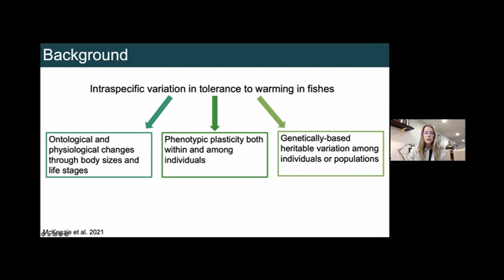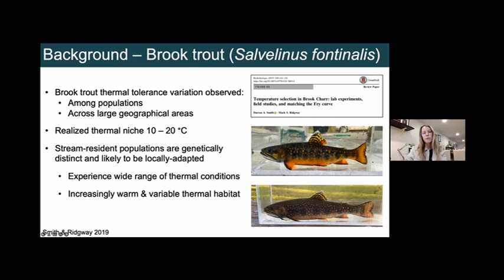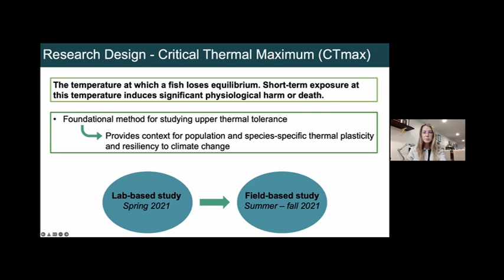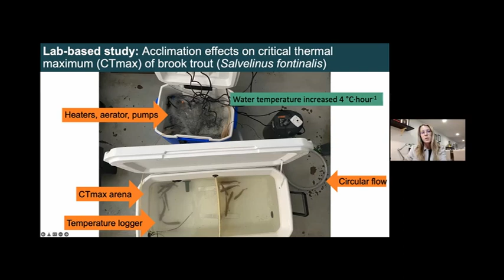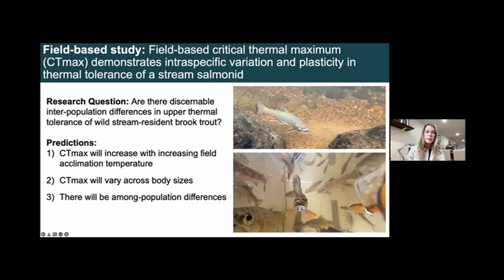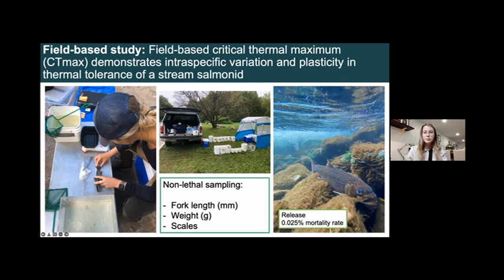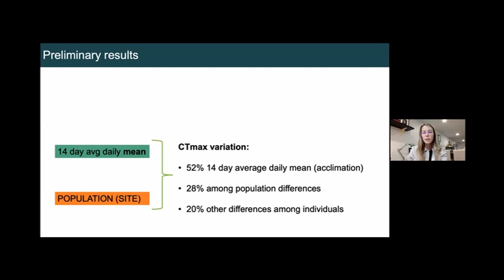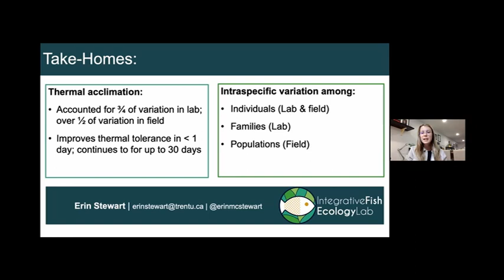Field-based CTmax demonstrates intraspecific variation in thermal tolerance of a stream salmonid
Field-based critical thermal maximum (CTmax) demonstrates intraspecific variation in thermal tolerance of a stream salmonid

Erin M.C. Stewart*1, Chris C. Wilson2, Graham D. Raby1, 1Trent University, 2Ontario Ministry of Northern Development, Mines, Natural Resources and Forestry (OMNDMNRF)

Presented at 2022 AFS-OC Annual Meeting and Conference, March 25-26